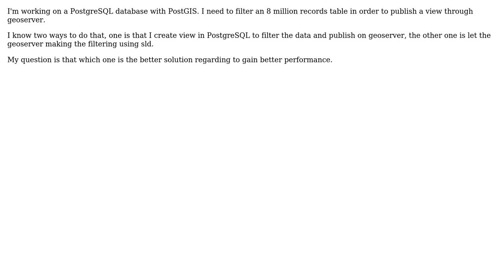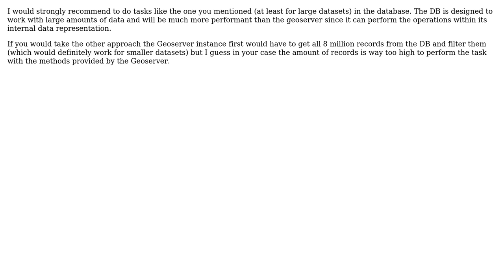GIS: Filter data with PostgreSQL or geoserver? (2 Solutions!!)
GIS: Filter data with PostgreSQL or geoserver?

With thanks & praise to God, and with thanks to the many people who have made this project possible! | Content (except music & images) licensed under CC BY-SA | Music | Images & others | With thanks to user Zsolt Stegena user TobsenB user Mehreen user Andrea Aime and the Stack Exchange Network Trademarks are property of their respective owners. You are responsible for your own actions.